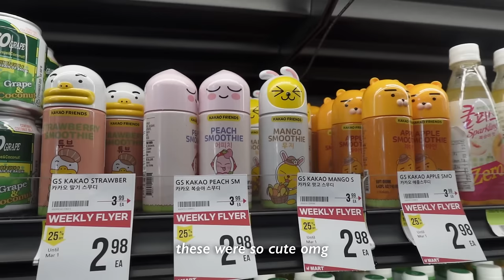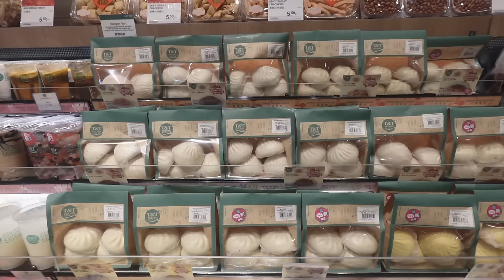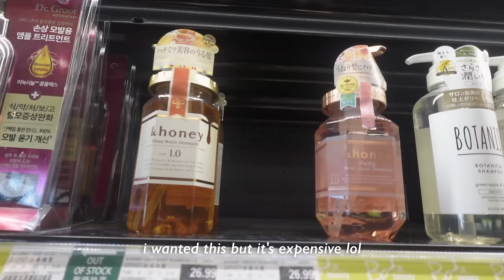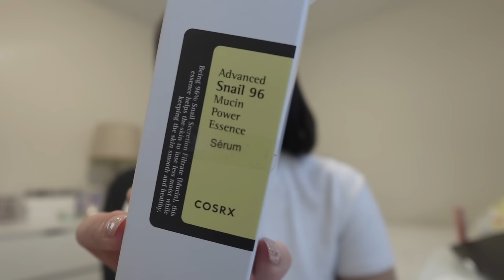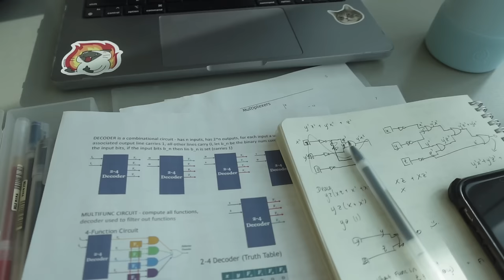UNI VLOG☕️🎧 Studying on campus, Korean cafe, skincare routine, buying new skincare & haircare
(ﾉ´ヮ`)ﾉ*: ･ﾟthank you for watchinggggg!